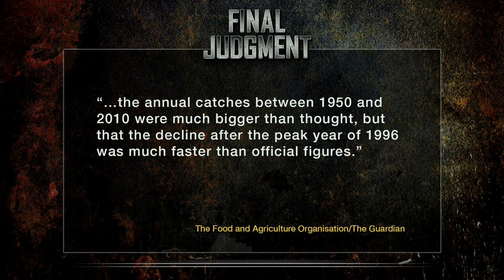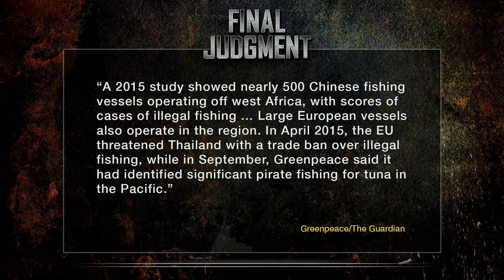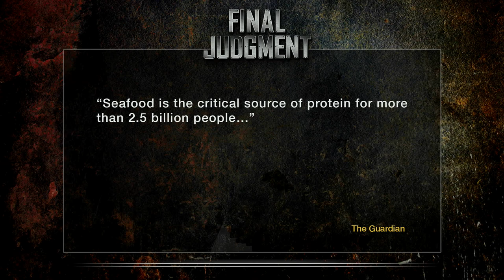Oceans Will Have More Plastic Than Fish In Them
The results of two studies about the ocean were released, and the news is not good. We are overfishing much more than we thought we were, and the oceans have much more plastic than previously thought as well. John Iadarola, host of ThinkTank, delivers his Final Judgment on the overfishing crisis.